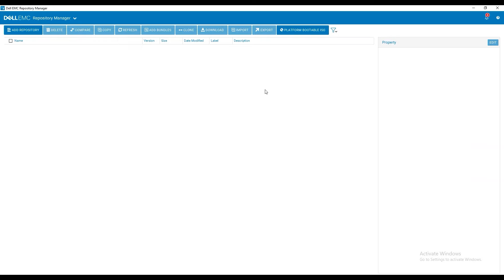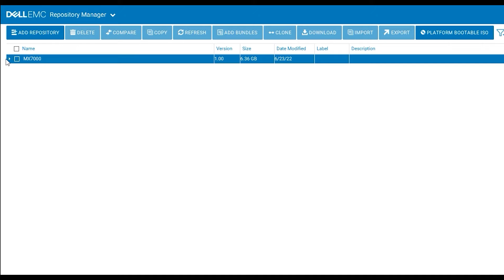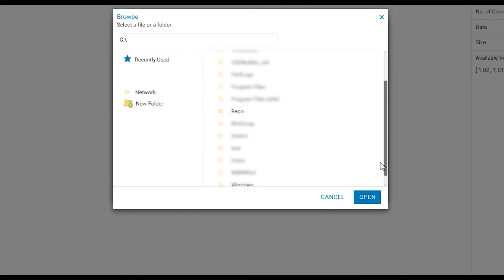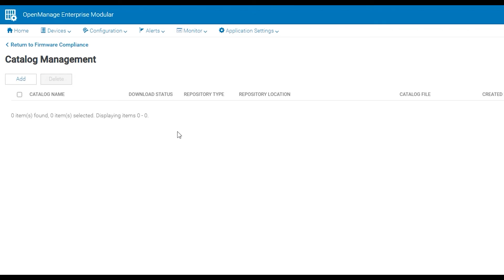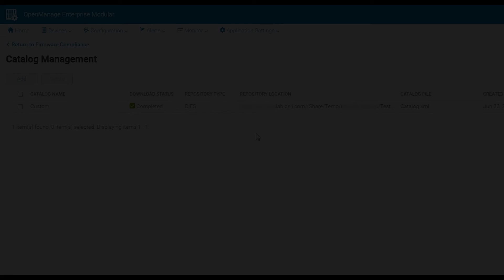MX7000 Custom MX Validated Catalog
Here's how to create a custom MX validated catalog using Dell EMC Repository Manager.